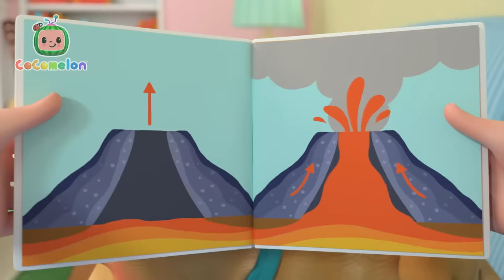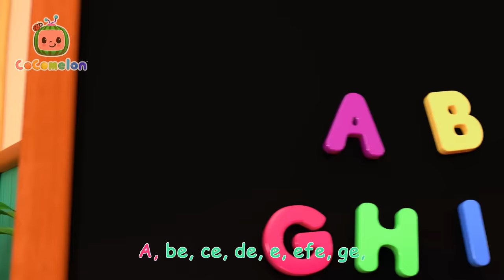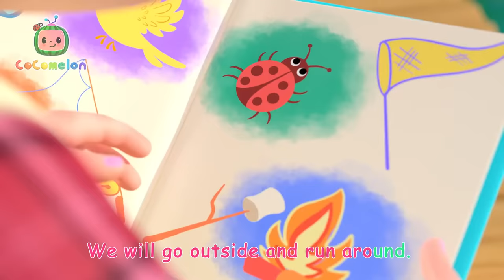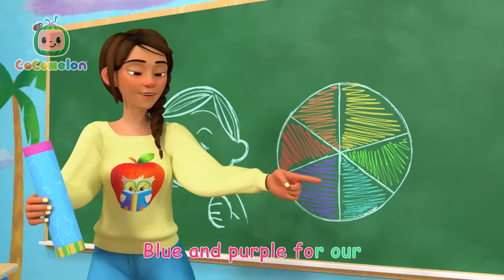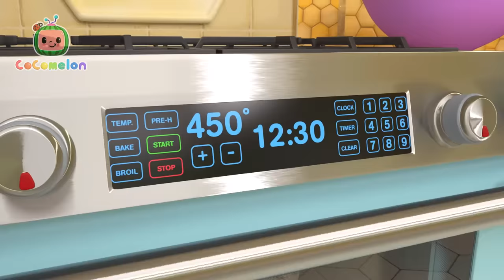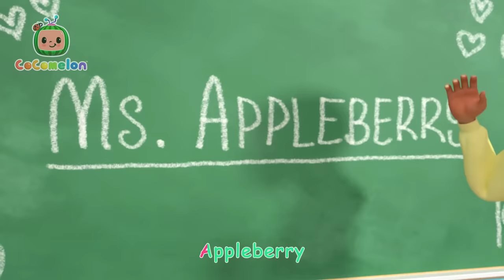Wheels on the Bus Halloween | Cocomelon 🎃 | Fun Learning 👻 | Kids Cartoon Videos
Welcome to Moonbug Kids - Learning Cartoons where you can find all of Moonbug’s best learning and Educational songs in one hub!

00:00 Wheels on the Bus Halloween
03:01 Silly Kooky Halloween
05:33 Halloween Dress Up
08:34 Pumpkin Time
11:33 Peek-a-BOO!
13:54 Trick or Treat Song
16:34 Pumpkin Patch - Fall Halloween Song
20:00 Halloween Costume Song
23:08 Halloween Day At School
26:39 Floor Is Lava
29:21 Spanish ABC's
32:03 Abuela Song / I Love My Grandma
34:42 10 Little Dinos
37:24 Simon Says
40:08 Camping Song
42:43 Wheels on the Bus - Playground
45:24 JJ's Birthday on the Farm
48:03 JJ's Birthday Surprise
50:41 Heroes to the Rescue
53:23 Fire Truck Wash Song
56:07 Yes Yes Fruits
59:19 Breakfast Song
1:02:04 Recycling Truck Song
1:04:43 Play Outside - Beach
1:07:19 Treehouse Picnic
1:10:16 Nina's Doctor Check Up Song
1:13:02 Airplane Song
1:15:44 Shopping Cart Song
1:18:48 Clean Up Song
1:21:31 Ba Ba Black Sheep (Play Pretend)
1:24:09 Ol' MacDonald (Baby Animal Version)
1:26:55 Ms. Polly Had a Dolly
1:29:39 Brush It!
1:32:15 Train Park Song
1:34:56 Pasta Song
1:37:57 Balloon Boat Race
1:41:08 Days of the Week
1:44:10 Teddy Bear Teddy Bear
1:46:55 Fire Engine Song
1:49:42 Accidents Happen
1:52:44 Color Kaleidescope
1:55:28 Night Before Birthday
1:58:22 Pet Care
2:01:22 Doggy Hunt
2:04:07 Time to Go
2:06:59 Down by the Pond
2:09:56 JJ in the Rain
2:12:46 Namaste JJ
2:15:42 Pizza Song
2:18:37 Shapes In My Lunch Box
2:22:07 Garage Sale
2:25:16 Stick to It
2:28:36 Little Bunny Foo Foo
2:31:21 Numbers Song with Little Chicks
2:34:13 Hickory Dickory Dock
2:37:19 ABC Song with Balloons
2:40:28 Basketball Song
2:43:21 Yes Yes Stay Healthy Song
2:47:09 You Can Ride a Bike
2:50:25 Skidamarink 2
2:53:08 What Makes Me Happy
2:56:43 The Teacher Song
2:59:45 Funny Face Song

About CoComelon:
Where kids can be happy and smart!  CoComelon’s 3D animation and songs create a world that centers on the everyday experiences of young children.